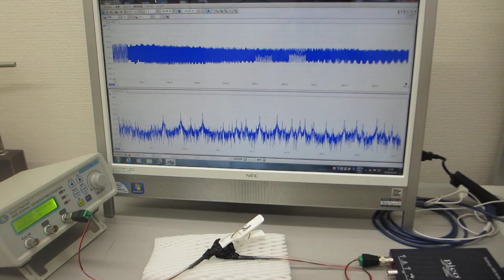表面弾性波の超音波制御実験（超音波システム研究所 ultrasonic-labo）